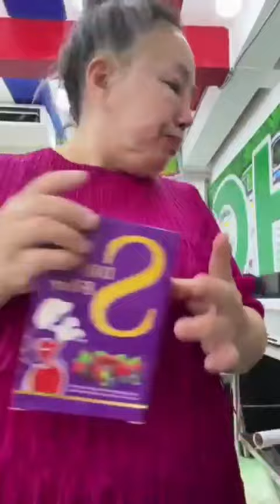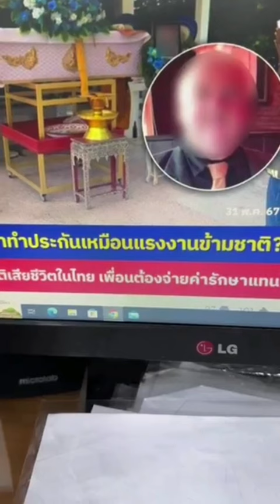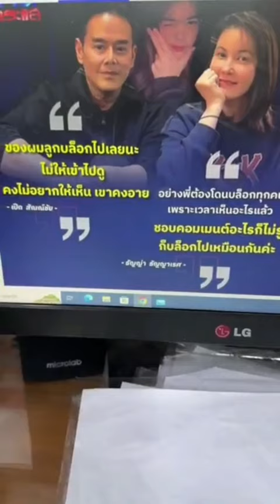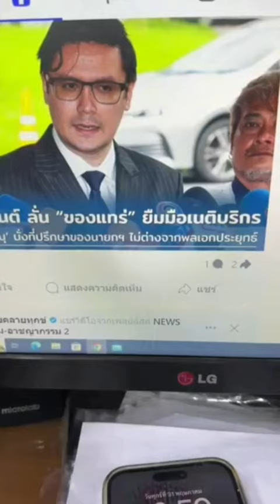ลีน่าจังแดกข้าวไข่ลูกเขยแซ่บเว่อร์ ทักษิณไม่หนีหรอกเพราะให้วิษณุดีลกลุ่มอนุรักษณ์นิยม